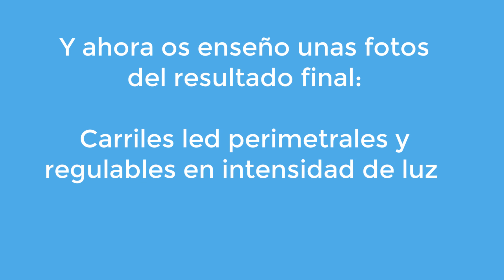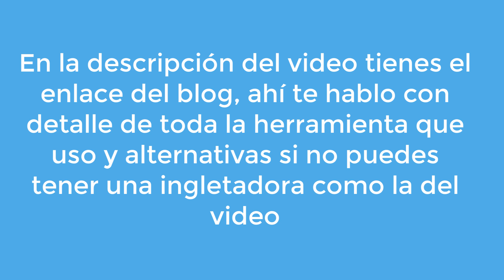Corte de perfiles de aluminio a 45º para carriles led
Os muestro en este video la herramienta que uso para cortar los perfiles de aluminio a 45º para la instalación de carriles led perimetrales con iluminación regulable en intensidad.
En el enlace del blog te muestro con detalle toda la herramienta que utilizo y te doy alternativas si no te es posible tener una ingletadora y un disco de corte como el del video, aquí tienes el enlace:

(Actualización: Muchos me preguntáis por el disco de aluminio que uso para cortar perfiles, lo tienes

Si te gusta este video seguro que también te gustaran estas entradas que tengo en mi blog:
Elige la fuente de alimentación adecuada para tu instalación de tira led